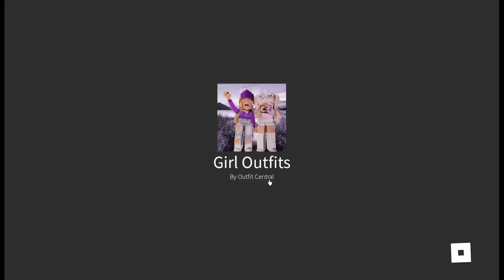Nagalaw yung mga muka Bhie! | Roblox tagalog | Cookie Queen Play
See you at my next video!!!